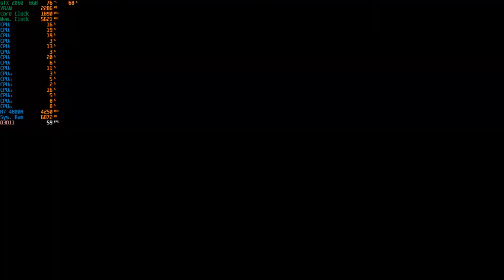WWE 2K20 - 1080p With The RTX 2060 + R7 4800H [ Asus Tuf Gaming A15 ]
System: ASUS TUF Gaming A15 (TUF506IV-AS76)
CPU: AMD Ryzen 7 4800H - 2.9GHZ (4.2GHZ Boost)
Memory: 16gb (2x8gb) 3200MHZ DDR4
GPU:  Nvidia GeForce RTX 2060 6GB Vram
OS: Windows 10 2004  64Bit
Res: 1080p
Settings: High